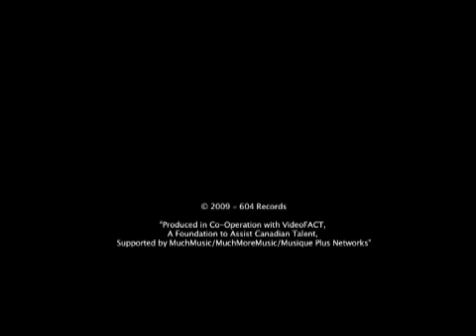Marianas Trench "All to Myself"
See marianastrench.net for more information. 🤘

Official Music Video for All To Myself. Request on Much Music now!!

And please vote for the "Cross My Heart" video for Fave Canadian Video at the MMVA's